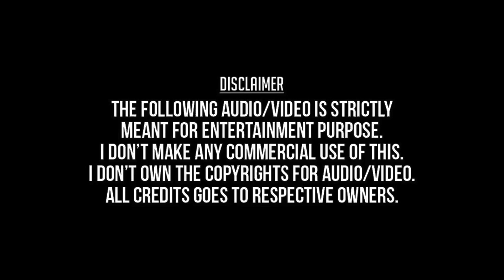Chithirai Nilavu | Vandicholai Chinraasu HD Video Song + HD Audio | Sathyaraj,Suganya | A.R.Rahman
Chitthirai Nilavu Chithirai Nilavu Selaiyil Vanthathu
Vandicholai Chinraasu 1994
Sathyaraj,Sukanya,Manoj Kumar,
A.R.Rahman,Jayachandran,Minmini